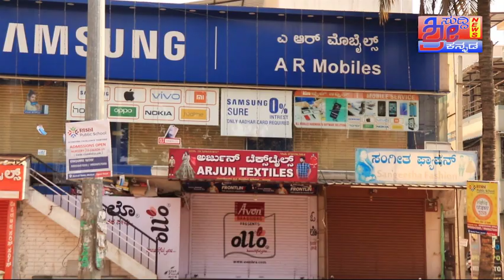ಕರ್ನಾಟಕದಲ್ಲಿ MLA ಗೆ ಸೋಂಕು ಇರುವುದು ದೃಢಪಟ್ಟಿದೆ. ಜನಪ್ರತಿನಿಧಿಗಳನ್ನು ಬೆಚ್ಚಿ ಬೀಳಿಸುತ್ತಿರುವ ವೈರಾಣು | Latest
ಕರ್ನಾಟಕದಲ್ಲಿ MLA ಗೆ ಸೋಂಕು ಇರುವುದು ದೃಢಪಟ್ಟಿದೆ. ಜನಪ್ರತಿನಿಧಿಗಳನ್ನು ಬೆಚ್ಚಿ ಬೀಳಿಸುತ್ತಿರುವ ವೈರಾಣು